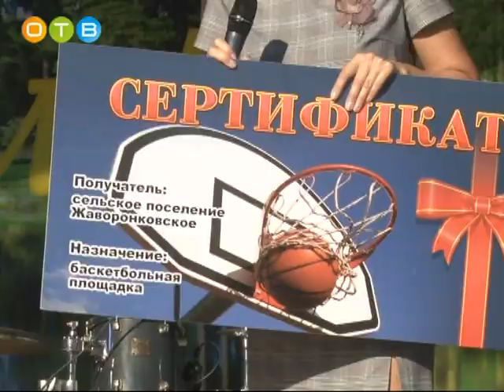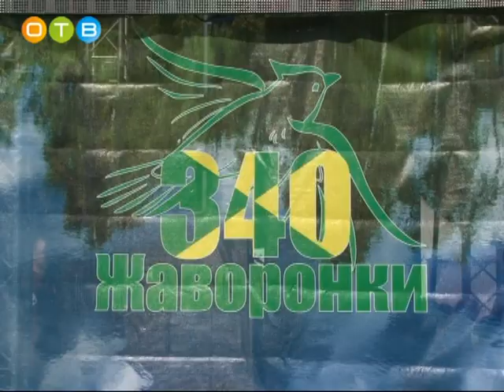Жаворонкам 340 лет!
Юбилей отмечали широко и весело. Поздравить одно из самых известных сел Одинцовского района с солидной датой приехали известные и уважаемые жители нашего района и Московской области.